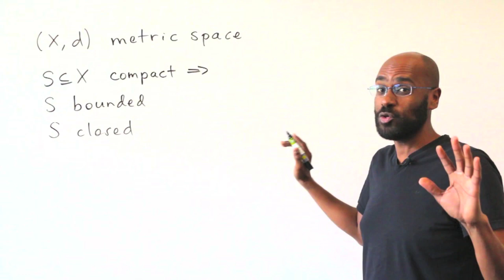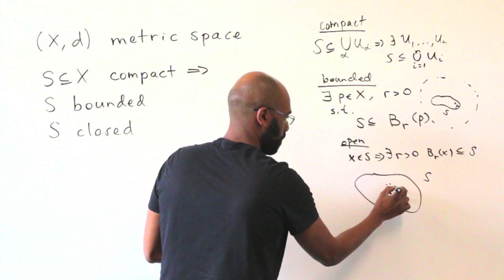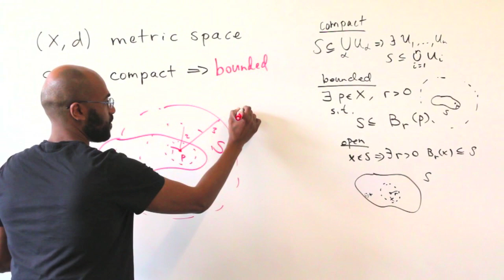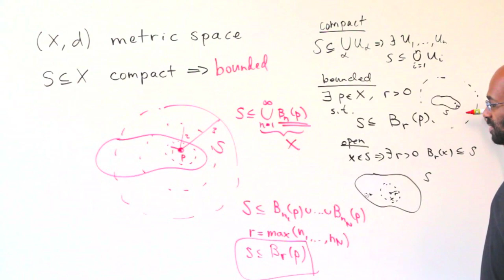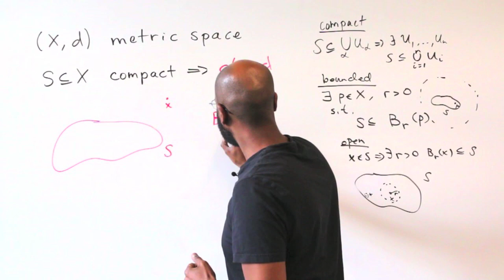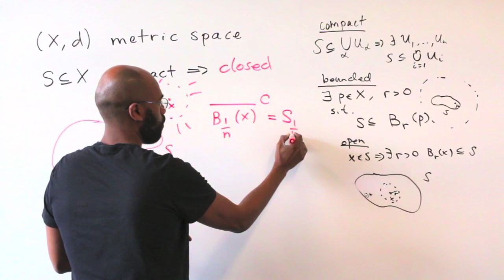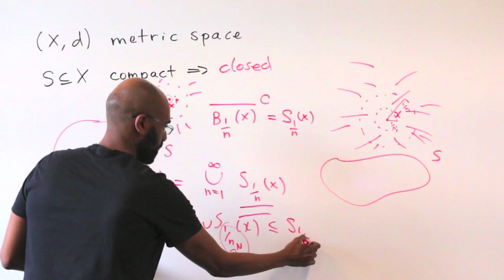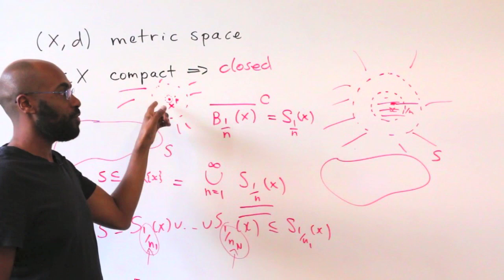Compact Sets are Closed and Bounded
In this video we prove that a compact set in a metric space is closed and bounded.  This is a primer to the Heine Borel Theorem, which states that the converse is true in Euclidean spaces (i.e. R^n).

GET MY BOOK ON AMAZON!!

"Number Theory Towards RSA Cryptography in 10 Undergraduate Lectures"

CHECK ME OUT ON THE INTERNET!!